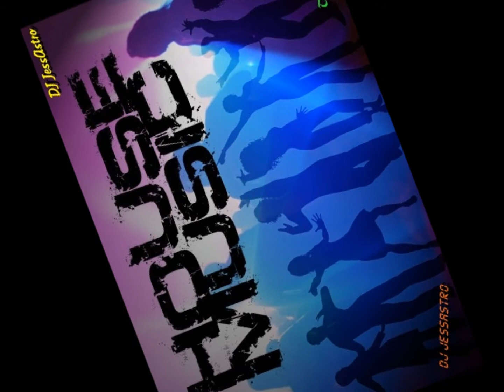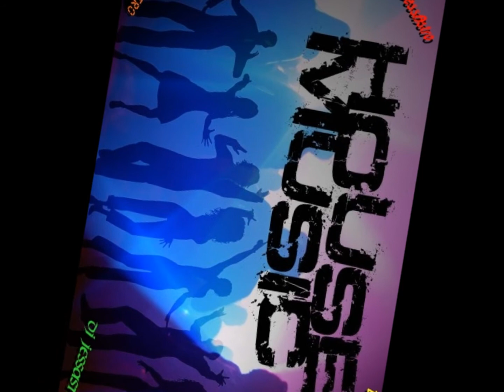House Music 2012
JessAstro Will Still Many Music Beats Out Here And So Are get Subscribes to Us Thx